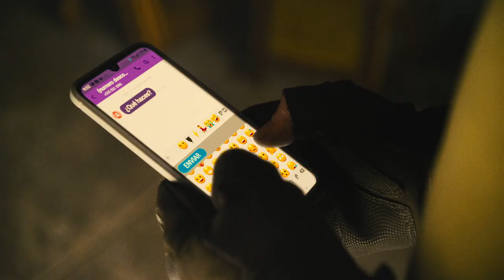Neck Break #1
Woman kills her torturer with a neck break.